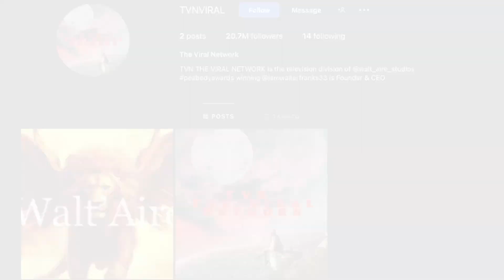TVN Investor Pitch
If you are an investor who wants to get in on the ground floor of a streaming network that is in association with ROKU TV this is the Network for you.  We have launched and are gearing up for the production of six number-one shows to launch our streaming revenue.